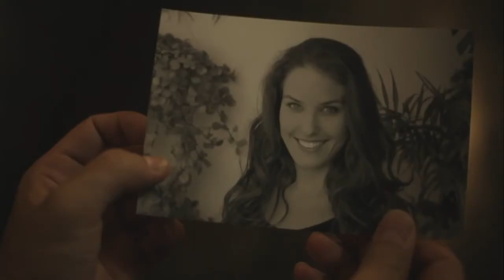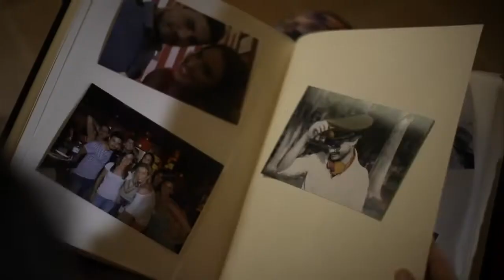Entre Tú y Yo Video Oficial OHANA Entre Tu y Yo, Bachata Sensual Para Bailar, Latin Fiesta